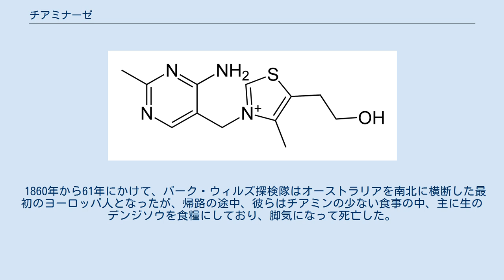チアミナーゼ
チアミン チアミナーゼ(Thiaminase)は、チアミンを2つの分子に代謝する酵素である。
かつてはアノイリナーゼ(Aneurinase)と言った。
 次の2つの型がある。
 チアミナーゼは、次のような源に含まれている。
 植物、魚、細菌、昆虫等に対する生理学的な意味は分かっていない。
 1941年に、毛皮採取用の養殖のキツネにコイのような川魚の内臓を生で食べさせていたところ、ニューロパチーの発症（狐脚気）の原因になっていることが初めて報告された。
 また、チアミナーゼの含まれた食品を食べることがウシの大脳皮質壊死症やヒツジの灰白脳軟化症の病因になるということも知られていた。
 かつては、ヒラマサがある期間アンチョビのみを食べるため、養殖漁業で経済的な被害の原因となったこともあった。
同じ問題は、自然界の食物連鎖システムの観点でも研究されている。
 カイコAnaphe venataの幼虫はナイジェリアの熱帯雨林で重要なタンパク質源となっており、含まれる耐熱チアミナーゼが急性の小脳失調の原因となっている。
 1860年から61年にかけて、バーク・ウィルズ探検隊はオーストラリアを南北に横断した最初のヨーロッパ人となったが、帰路の途中、彼らはチアミンの少ない食事の中、主に生のデンジソウを食糧にしており、脚気になって死亡した。